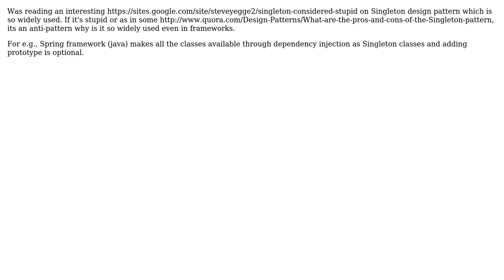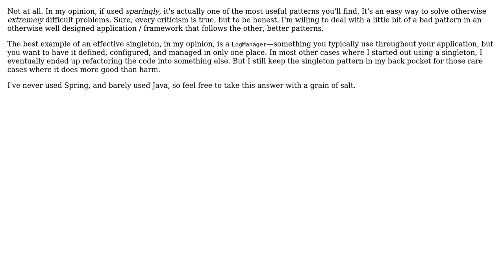Software Engineering: Singleton: Is Singleton an Anti-Pattern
With thanks & praise to God, and with thanks to the many people who have made this project possible! You are responsible for your own actions.